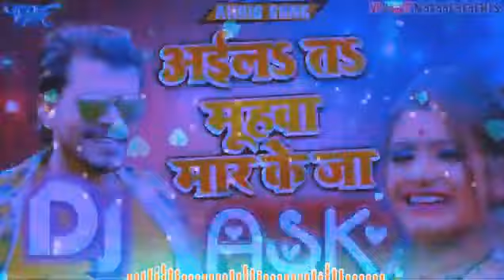Aila To Muhwa Maar ke Ja Dj Song Dj Avnish Remix Dj Bhojpuri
हमारे चैनल में आप सभी का बहुत-बहुत स्वागत करता हूं
🎧 🎶🎶 🎧 Dj Avnish Aditya 🎧 🎶🎶 🎧 👇👇👇👇👇👇👇👇👇👇👇👇👇👇👇 💞💞
इस चैनल पर आपको सभी प्रकार के DJ Songs सुनने को मिलेगा ! इस चैनल पर प्रतिदिन DJ सॉन्ग अपडेट मिलेगा अगर आपने अभी तक हमारे चैनल को Subscribe नहीं किया है तो प्लीज चैनल को Subscribe कर लीजिए और DJ सॉन्ग लीजिए आप लोग ऐसे ही प्यार और सपोर्ट करते रहिए और आपको जो भी सॉन्ग पसंद आता है उसे लाइक कीजिए, शेयर कीजिए, और चैनल को Subscribe करना ना भूले, !!! हमारे चैनल पर आने के लिए आपका बहुत-बहुत धन्यवाद!!! !!आपका दिन शुभ हो ! Thanks To All Friends ________________🙏🙏🙏🙏🙏🙏🙏🙏🙏🙏🙏🙏🙏🙏🙏 ♥️♥️♥️♥️♥️♥️♥️♥️♥️♥️♥️♥️♥️♥️♥️ 👇👇👇👇👇👇👇👇👇👇👇👇👇👇👇अगर आप हमारे विडियो को पसंद करते हैं।

 Likee :-

If I uploaded a song (Song, Pic & Videos) that's yours and if you want to removed it just contact us directly before doing anything. contact me through Email or YouTube private messaging system. Note :- कृपया ध्यान दे 📢📢📢📢📢📢 यह चैनल किसी गलत उपयोग के लिये नहीं बनाया गया है अगर मैंने आपका कोई गाना,फोटो या विडियो अपलोड किया है और यदि आप इसे हटाना चाहते हैं तो यहाँ कुछ करने से पहले हमसे सीधे संपर्क करें -Dj Avnish Aditya आपके गाने को हटा दिया जायेगा - ईमेल के माध्यम से मुझसे संपर्क करें या यूट्यूब निजी मैसेजिंग सिस्टम।